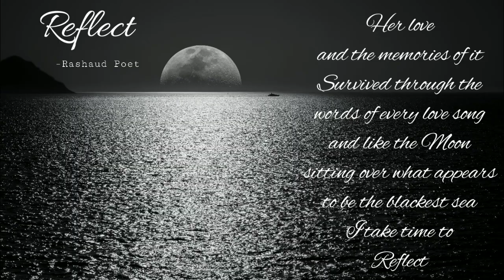[Sleep, relax] 20 min Reflection Meditation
Take time out of your day to Reflect on the amazing things that have happened in your life. Take time out to appreciate today!
The beautiful air, every breath, every laugh and every single smile!!
We often lose track of all the beautiful moments because we are overwhelmed and blinded by even the smallest "bad" situation.
TAKE TIME TO REFLECT ON THE GOOD!!
"Poetic Pieces" coming soon!!!
(c)2021 Reflect by Anthony "Rashaud Poet" Coe